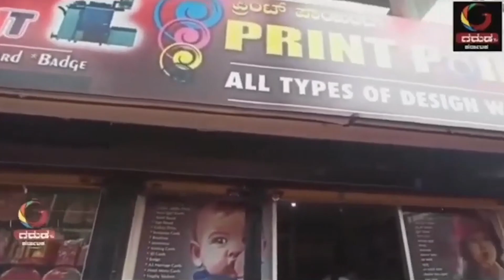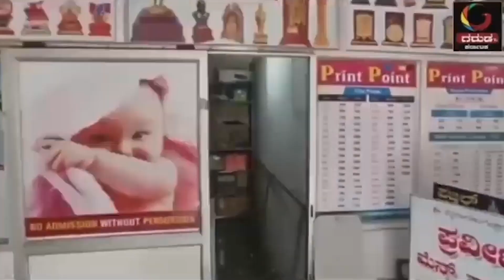GARUDA TV KARNATAKA ಧಾರವಾಡ ಹಳೇ ಬಸ್‌ಸ್ಟಾಂಡ್‌ ಎಂಬ ಕಿಷ್ಕಿಂದ! ಬಸ್‌ಸ್ಟಾಂಡ್‌ ಹೊರಗೆ ಬಸ್‌! traffic ಜಾಮ್‌!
ಪೊಲೀಸರಿಗೆ ಸದಾ ತಲೆನೋವು ಈ ಧಾರವಾಡ ಹಳೆಯ ಅವೈಜ್ಞಾನಿಕ  ಬಸ್‌ ಸ್ಟಾಂಡ್‌! ಗರುಡನೋಟದಲ್ಲಿ ಒಂದು ಸಣ್ಣ ಝಲಕ್‌!
"ಧಾರವಾಡ ಹಳೇ ಬಸ್‌ಸ್ಟಾಂಡ್‌ ಎಂಬ ಕಿಷ್ಕಿಂದ! ಬಸ್‌ಸ್ಟಾಂಡ್‌ ಹೊರಗೆ ಬಸ್‌! traffic ಜಾಮ್‌!"

Nb.. Music in this is third party performance let revenue be of original trackers